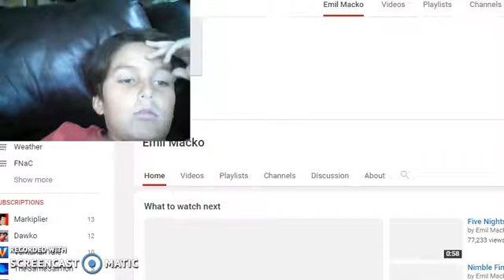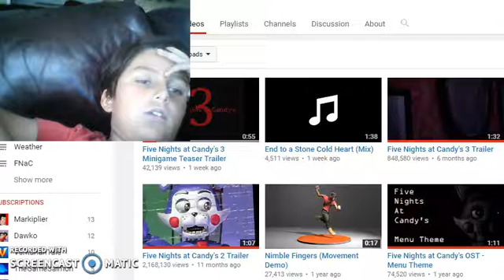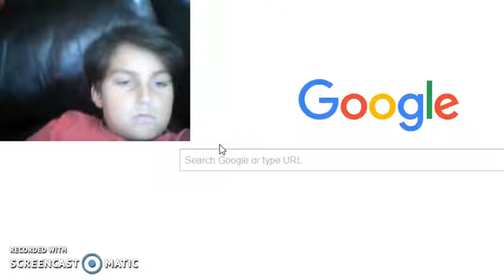FNAC3 Trailer Analysis!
Hello! This is GamerFazbear and we will be making videos. That means I may be joined! By the way this video was made a while ago!